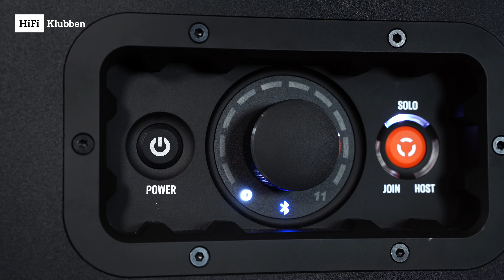Koop de Soundboks 4 bij HiFi Klubben │ 5 jaar ledengarantie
De nieuwe Soundboks 4 biedt drie nieuwe verbeteringen ten opzichte van zijn voorganger.

1) De geluidskwaliteit is verbeterd – de bas is strakker en het midden en hoog klinkt mooier.
2) De jongens van Soundboks hebben het makkelijker gemaakt om de grill te verwijderen, zodat je eindelijk je spuitbus erbij kunt pakken en je creativiteit de vrije loop kunt laten.
3) Het maximale geluidsniveau is nog steeds een oorverdovende 126 dB! En met de nieuwe Soundboks 4 kun je 20% langer op maximaal volume spelen dan met zijn voorloper. Met andere woorden: let op je oren! :-)

Lees meer over de Soundboks 4* of kom hem “voelen” in een van onze winkels**. Tot dan!